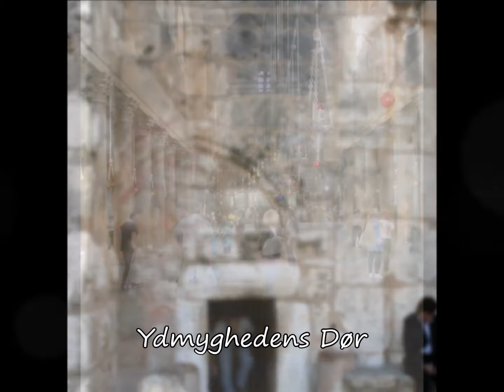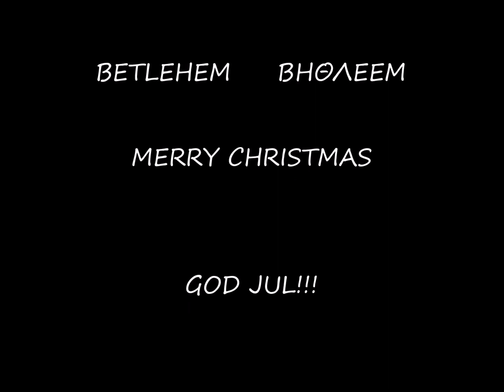betlehem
And this is Christmas!